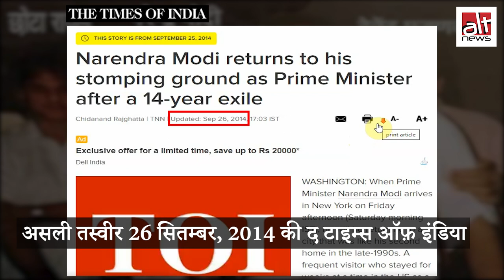क्या इस तस्वीर में प्रधानमंत्री मोदी के साथ छोटा राजन भी है?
पीएम मोदी और छोटा राजन को एक फ्रेम में दिखाने के लिए पुरानी तस्वीर को फॉटोशॉप कर शेयर किया जा रहा है। असली तस्वीर 1993 की है, जिसमें अंडरवर्ल्ड डॉन छोटा राजन मौजूद नहीं है।